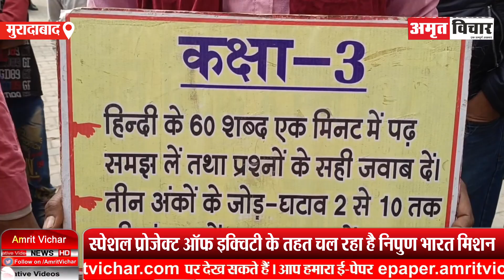मुरादाबाद: शिक्षा विभाग का जागरूकता अभियान शुरू, लोगों को प्रेरित करने के लिए नुक्कड़-नाटक